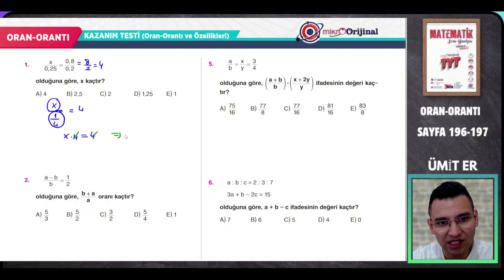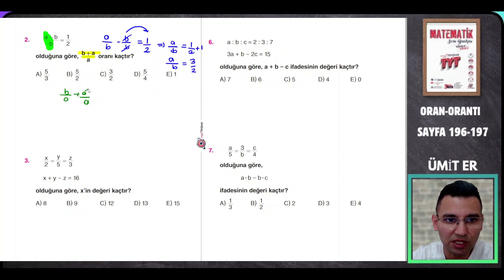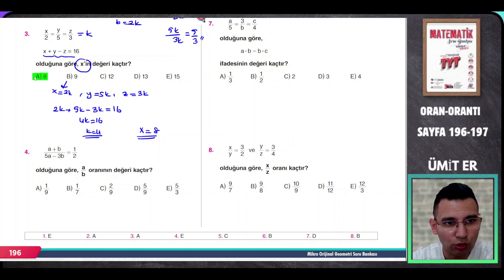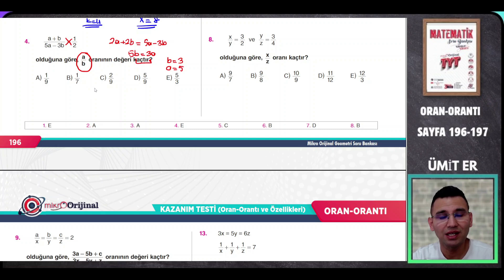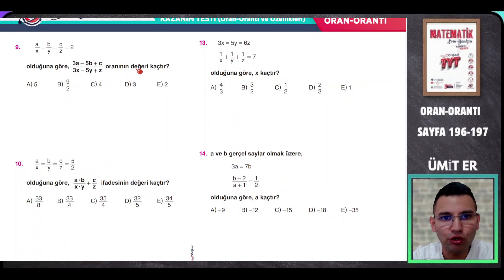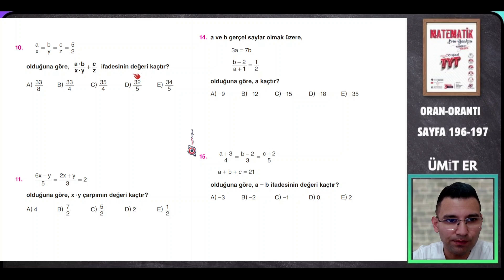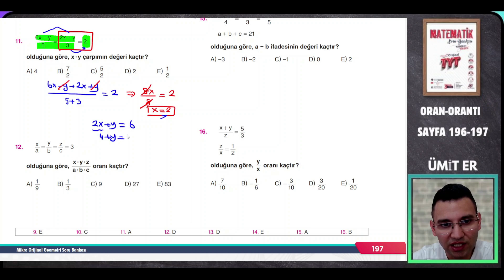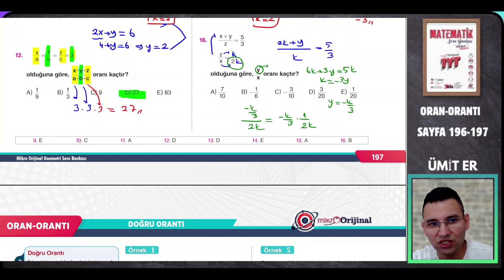MİKRO TYT SORU BANKASI |ORAN-ORANTI| Syf 196-197| @umiter55